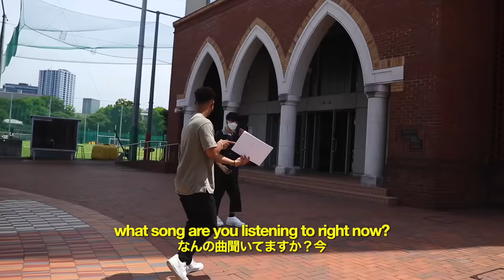What Song Are You Listening To? JAPAN (UNIVERSITY EDITION)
In this video, I ask college students in Japan "What Song Are You Listening To?”

Waseda University, Sophia University, Rikkyo University, and Gakushuin University (早稲田大学、上智大学、立教大学、学習院大学)

Video inspired by RIZWAN ‘What Are You Listening To?’ series. Go watch his great content too!